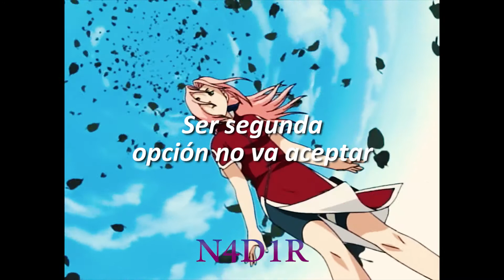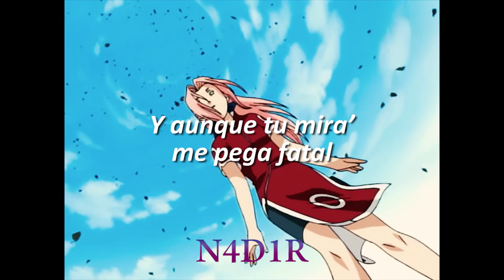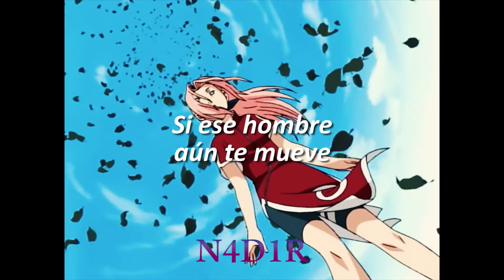N4D1R - CUENTEO (una vez más) LETRA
Beat, Prod, grabación y mezcla por CISCO G en La Cueva
Master por Manfred Acta en Circular Estudios

Fue mi debilida’ esperar, solo fantasear 💚🎶💀

LYRICS BY: HollywoodHollywood999 HOHO999 👹👹